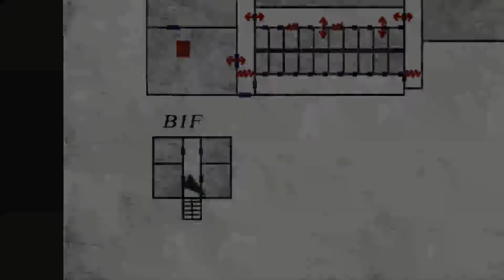Silent hill 2 HD Walkthrough Part 20 - [HQ] [No Commentary]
Silenthill 2 HD [Xbox360] (No commentary) Walkthrough Letsplay (SUB ITA)

Difficulty settings at Normal. Original Voices.

Developer: Creature Labs
Publisher: Konami
Platform: PlayStation 2, Xbox, Windows, PlayStation 3, Xbox 360
Genre: Survival horror
Release date: December 2, 2002